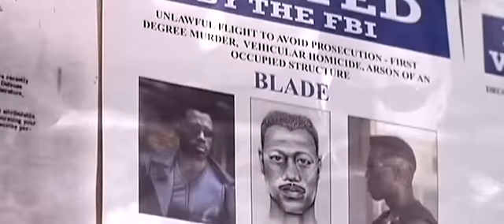Blade 3 Trailer